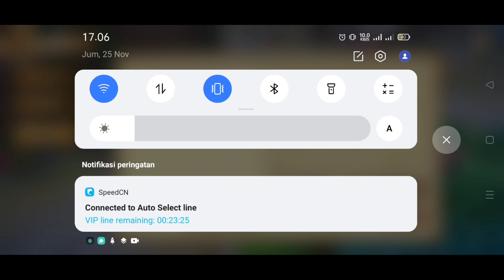Comeback! One Piece Burning Will Private Server 🔥 Cobain Bug Giftcode!!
Game One Piece Burning Will